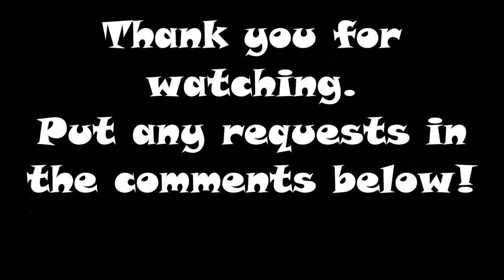Meet the Quants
A short video to start off our channel.  Ask the Quants is the YouTube channel of daddy and daughter duo Ethan & Rebecca Quant. Check in often to see what we are up to.